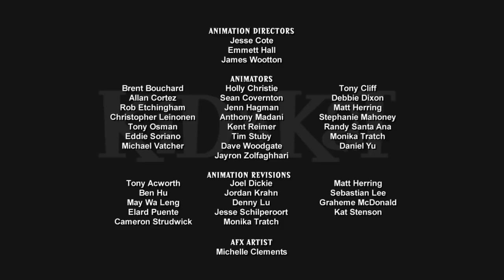Kid vs cat episode 11 in hindi